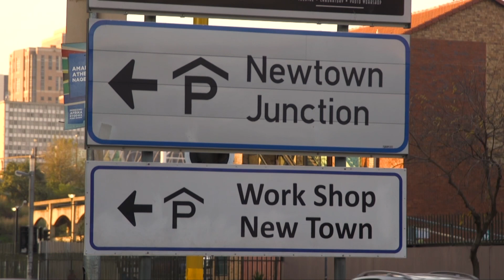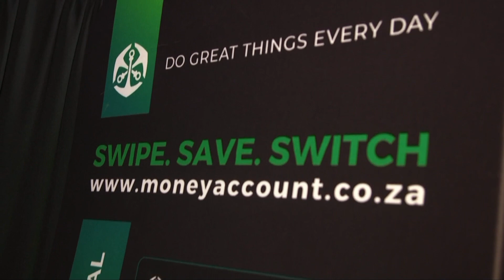OLD MUTUAL – AMPD ICON SESSIONS WEEK 3 | Afternoon Express | 20 June 2019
Pre-recorded interview between Sipho “Hotstix” Mabuse and Khuli Chana for Old Mutual AMPD Icon Sessions